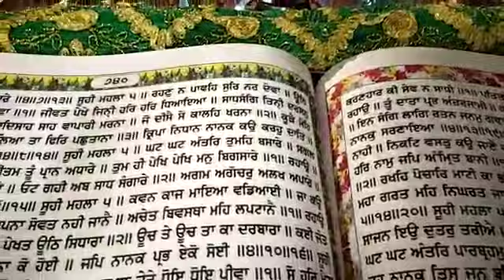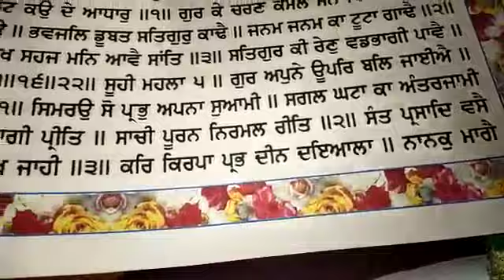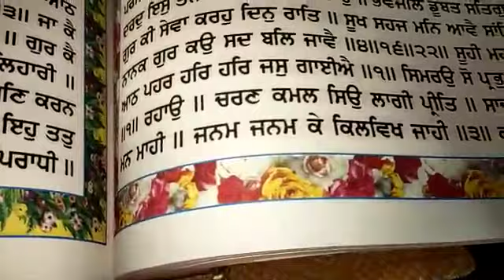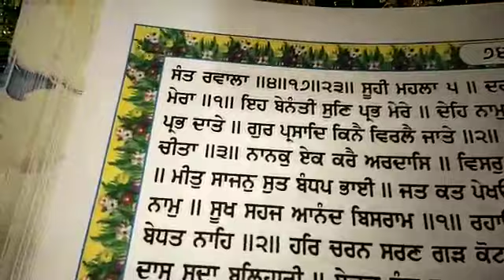ਅੱਜ ਦਾ ਪਾਵਨ ਫੁਰਮਾਨ ਮਨੀਲਾ ਫਿਲੀਪੀਨਸ ਗੁਰੂਘਰ ਤੋ ਜੁਲਾਈ 12 2021